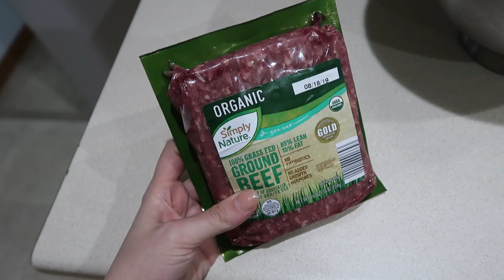DITL with a 5 month old baby Vlog | Shannon VanFleet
HEY! Welcome to another vlog! Preston is FIVE months old exactly on this day. I can’t believe it! Come see what we do all day to entertain the baby 🤪 I talk about clothdiapering and share an AMAZING faux Swiss meringue buttercream frosting recipe I came up with 🤤

-PR ADDRESS- 35 North Madison St Carthage IL 62321

ABOUT ME:

Hey! I am Shannon.

I am a 28-year-old SMALL town girl from Illinois. I am a hairstylist by trade and even have an applied science degree in the field. I worked as an educator for Redken 5th Ave, as well as behind the chair in my small town salon. I have been doing hair for nearly 10 years, yikes!

I am also a mom and wife. I have an AMAZING husband and a 10-year-old little boy, Jackson and a new baby, Preston, born in March! We also have one in heaven and I have shared our journey with that, as well as my story of gestational trophoblastic disease (cancer from pregnancy, basically)

My channel focuses on hair, TTC videos, and typical youtubemom style videos like cook and clean with me videos, day in the life, meal planning, pregnancy etc. My goal is to save you time and sanity so you can focus on your joy! Thanks for stopping by!